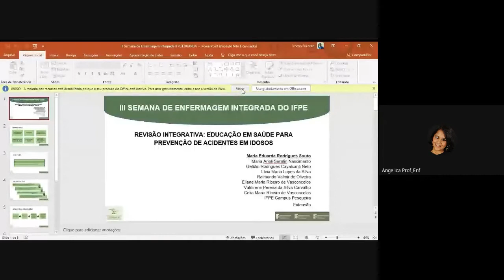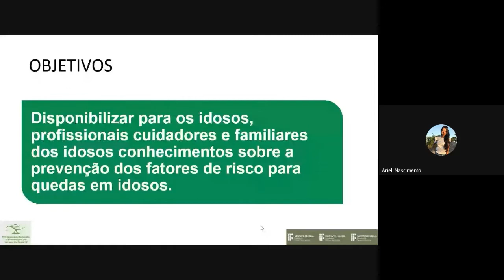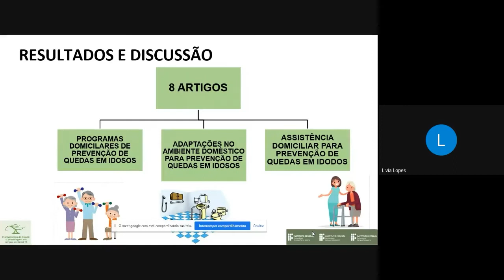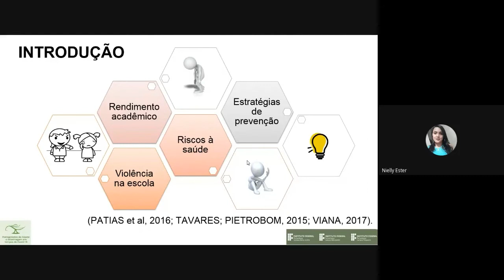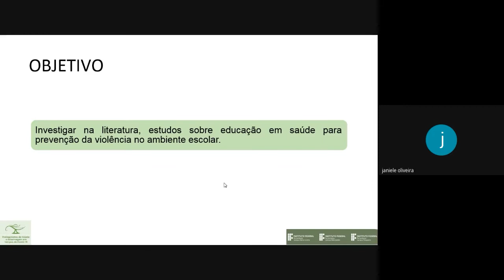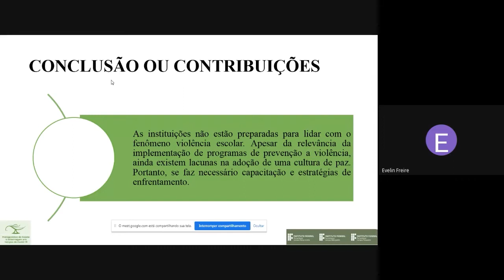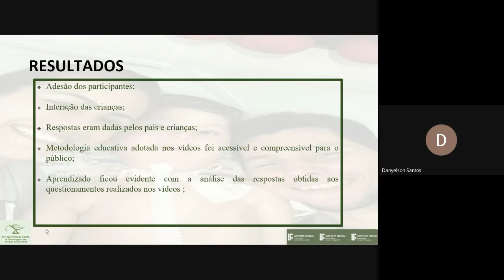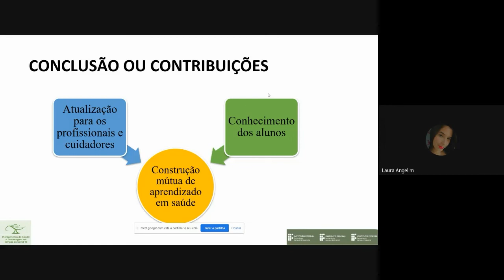IFPE | III Semana de Enfermagem do IFPE - 26/05/2021